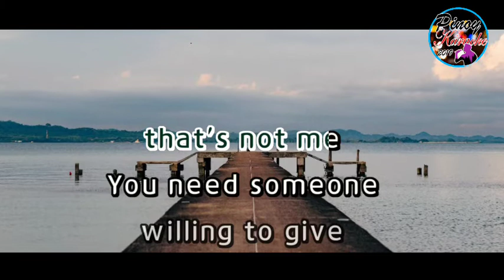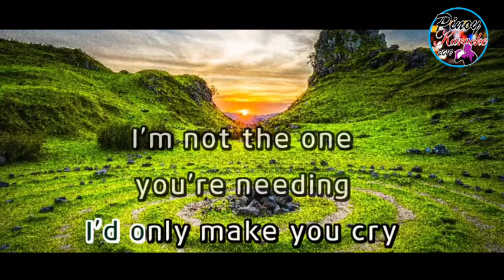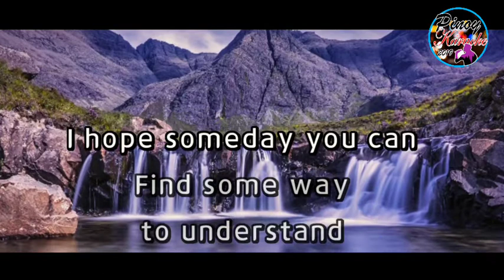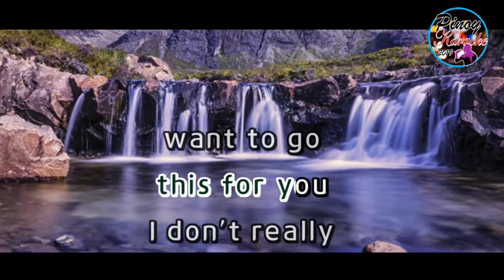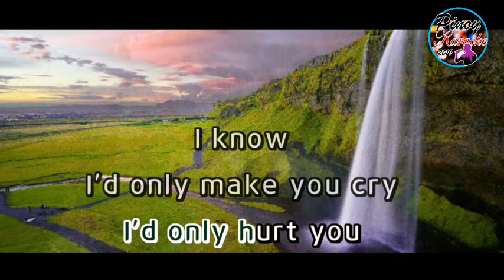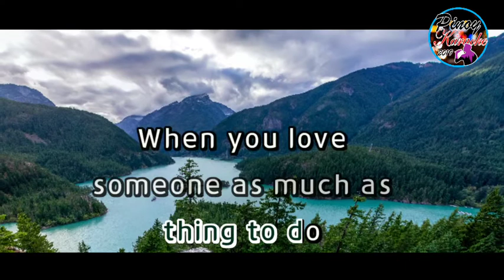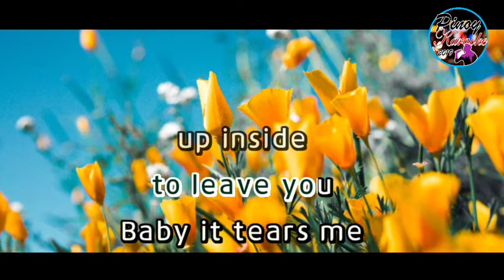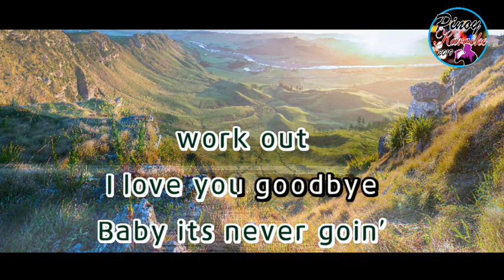I LOVE YOU GOODBYE BY CELINE DION (KAROAKE : MALE KEY)